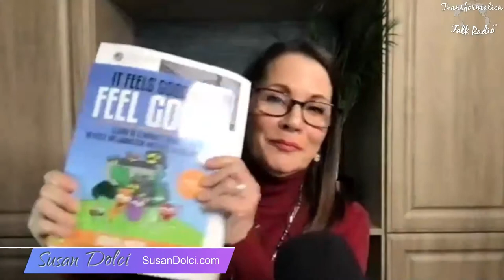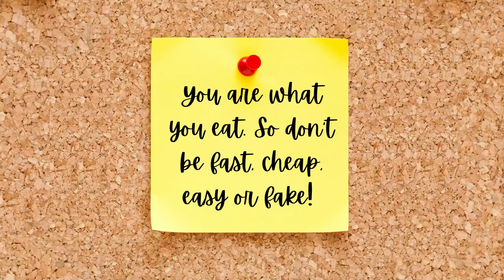The Hidden Toxins that Could be Impacting your Health with Cheryl Meyer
Cheryl was a soloprenuer and not practicing self care. She was working 24/7 and eating on the fly. Her body had been trying to tell her for a long time that she felt lousy and that her toxic load was building.

Cheryl woke up one morning, everything hurt, and she couldn't get out of bed.  Her toxic load had toppled over into a full blown autoimmune disease.  Join Susan and Leone as they discuss her journey back to health and how we can eliminate toxins in our environments